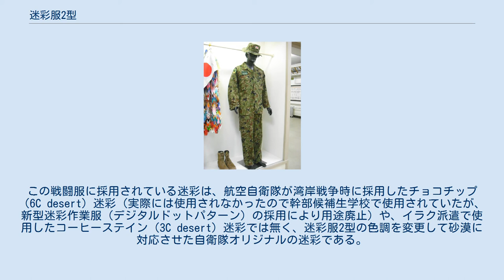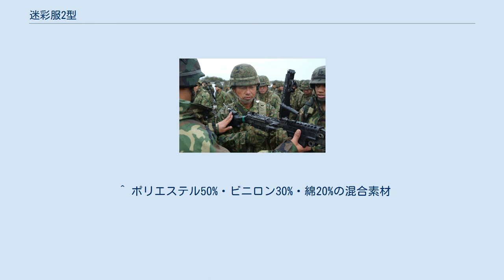迷彩服2型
迷彩服2型の上に防弾チョッキ2型を着用して訓練を行う隊員たち 迷彩服2型（めいさいふくにがた）は、1992年より迷彩服1型および65式作業服に代わり陸上自衛隊隊員に貸与される被服である。
現在は、細部の改良・変更を行った迷彩服3型に逐次更新されている。
 海上自衛隊が陸上戦闘服として採用しているほか航空自衛隊の航空救難団の救難服の一つにも採用されている。
 戦闘訓練を行う隊員 陸上自衛隊では1970年代半ばより、演習等訓練時迷彩服1型（旧迷彩服）」が使用されていたが、その迷彩パターンは北海道の主要植生である熊笹と赤土土壌を考慮した物であり、その外の地域では明るく目立つものであった。
 以上を踏まえ、1980年代後半から1990年代前半の戦闘装着セット開発の一環として、日本国内の様々な山野の風景をコンピュータ処理（ドット化）し、日本全域での使用により最適化された迷彩パターンが開発され、これを採用した新型戦闘服が登場した。
 新型迷彩を使用した陸上自衛隊の戦闘服は種々存在する。
 まず、陸上自衛官には、65式作業服の後継として「作業服，迷彩」の名称で2着貸与される。
これは部隊等異動とともに個人で携行する個人被服（夏冬制服や外套、短靴などと同様）である。
 さらに、戦闘装着セットが装備される部隊に所属する陸上自衛官には、迷彩服1型の後継として「戦闘服，一般用」「戦闘服，空挺用」「戦闘服,装甲用」「戦闘服，航空用」等の名称（それぞれ運用に応じて要求される性能によって細部仕様が異なる）で所属の間2着貸与される。
一方で、同セットが装備されない機関等には、「迷彩服2型」が貸与される。
 当初「作業服、迷彩」は一連の「戦闘服」と異なる生地が使用されていたが、仕様統一され「作業服、迷彩」は「迷彩服2型」の名称で置き換わった。
 さらに現在、「戦闘服2型」「迷彩服4型」の名称で、細部仕様のマイナーチェンジを図った被服にそれぞれ逐次更新されている。
 損傷や劣化等により機能を喪失し回収されたものは、原則として各駐屯地業務隊や各方面補給処にて一括回収され、全てシュレッダー等により裁断破棄される。
 迷彩服2型を着た空挺団普通科大隊迫撃砲中隊の隊員 64式7.62mm小銃で着剣捧げ銃をする隊員達 日本の平均的な植生の画像データを基にドット（斑点）状のパターンを形成している。
この迷彩パターンは「迷彩2型」と呼ばれ、戦闘装着セットのほぼ全ての装備品に使用されている。
 近距離における秘匿性が非常に高く、戦闘行動全般よりは待ち伏せにその威力を発揮するといわれている。
これは専守防衛、日本国外で戦闘を行うことがない自衛隊の特殊な事情が影響している。
また、素材は難燃ビニロン70%と綿30%（納入年度によっては50:50の物もある）で、600度の熱にさらされても約12秒間着用者を防護できる程の難燃性が付与されているほか、赤外線暗視装置での探知を困難にする近赤外線偽装が施されるなどの工夫が施されている。
 戦闘装着セットに組み込まれている戦闘服（一般用）と組み込まれていない戦闘服2型は一見すると同じに見えるが、過去に支給されていた戦闘服2型のみ対赤外線偽装が施されている。
通常の洗濯用洗剤を使用すると、蛍光増白剤のため効果が失われるので、中性洗剤で洗濯するよう指導されていた。
また、戦闘装着セットが配備されている部隊にも従来のOD作業服に替わり、迷彩作業服2型が支給されはじめている。
 迷彩戦闘服は基本的に「戦闘」を目的とし、通常の作業等には使用されない予定であったが、2001年頃より中部方面隊や北部方面隊の一部部隊が通常勤務で使用したのを皮切りに全国の部隊で使用が開始され、現在では多くの部隊で日常的に着用されている。
 作業で酷使されることが多くなった影響及び元々の縫製が非常に甘いためからか、従来のOD戦闘服に比べ非常に破れやすい。
ズボンのポケットに多少大きめの財布を入れておくとポケットが破れたり、膝当て部分も暫く経つと縫製が解けて破れはじめる。
なお、支給される戦闘服（一般用・2型）は隊員一人あたり2着のみの支給に加え、1着は警衛勤務などの特別勤務等の使用に割り振られるため、多くの隊員は私物として自費で購入した迷彩作業服を使用していたが、現在は着用は認められていない。
 迷彩パターン 巡閲を受ける隊員達 防暑服4型と防暑靴（広報館にて展示物） 自衛隊イラク派遣に参加した陸上自衛隊隊員も迷彩服2型を改良した「防暑服4型」を着用していた。...